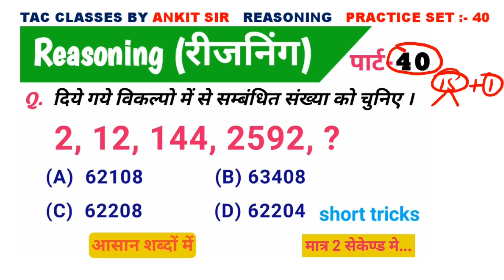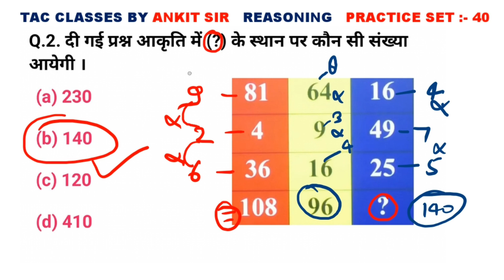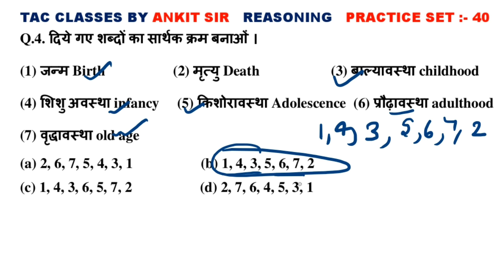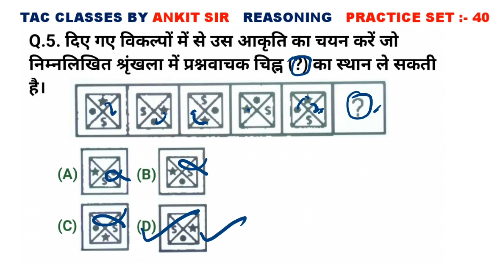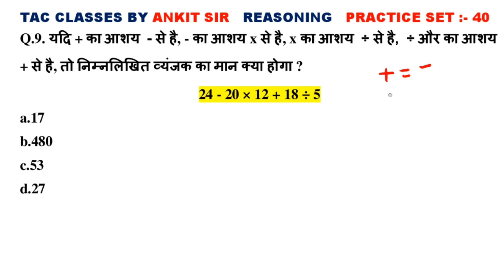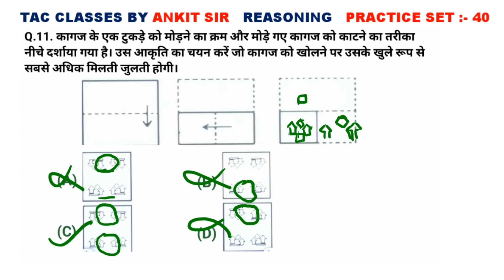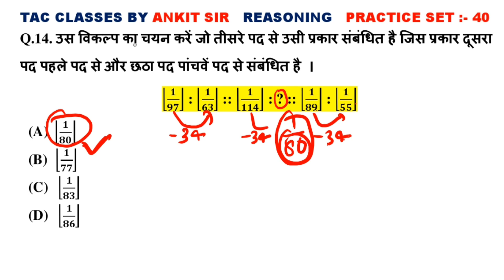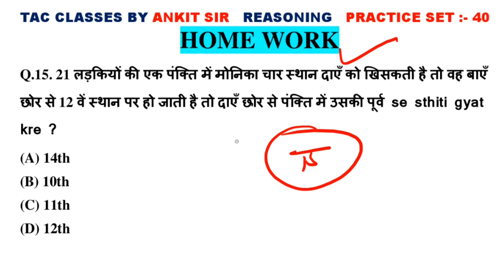Reasoning (रीजिनिंग) Practice Set-40 For SSC RAILWAY GD UPSC UPSI PET CGL CHSL MTS PET BPSC POLICE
Reasoning (रीजिनिंग) Practice Set-40 For SSC RAILWAY GD UPSC UPSI PET CGL CHSL MTS ALP BPSC POLICE

COVER TOPICS:→
reasoning tricks
reasoning tricks in hindi calendar reasoning
Ssc reasoning
rrb reasoning
group d reasoning
rrc reasoning
ntpc reasoning
railway reasoning
bank reasoning
reasoning
reasoning trick in hindi
reasoning trick
ssc reasoning short tricks in hindi
scc gd reasoning short trick in hindi
reasoning short tricks in hindi for - delhi police
ssc gd reasoning class 2023 ssc gd 2023 reasoning class
crpf constable reasoning class rpf si reasoning classes
delhi police reasoning class by rwa up vdo reasoning class
Delhi police reasoning class by rwa
up vdo reasoning class upsssc vdo reasoning classes
reasoning classes
upsssc vdo re exam reasoning classes
upp constable reasoning classes rwa up police constable reasoning class
reasoning class
ssc cgl reasoning classes
reasoning live classes
calendar tricks reasoning
reasoning tricks
calendar trick
calendar reasoning reasoning short tricks in hindi
calendar reasoning trick calendar tricks
clock and calendar reasoning
reasoning calendar
calendar problem tricks
short trick calendar
calendar chapter reasoning
Calendar
Clock
Puzzle
Counting Figure
Repeated Series
Paper folding and cutting
Mirror Image
Water Image
Similar Set
Missing Number
Calculator
Dise
Coins,  Hidden Figure,  Setting Arrangement, Syllesimes,  कथन और निष्कर्ष
reasoning concepts and trick reasoning tricks in hindi
calendar reasoning tricks
tricks to solve calendar problems
clock and calendar calendar problems
7 se vibhjyata ka niyam
Vibhajyata ka niyam
Disivilty rule विभाज्यता का नियम
4 से विभाज्यता का नियम
5 से विभाज्यता का नियम
6 से विभाज्यता का नियम
7 से विभाज्यता का नियम
8 से विभाज्यता का नियम
9 से विभाज्यता का नियम
10 से विभाज्यता का नियम
11 से विभाज्यता का नियम